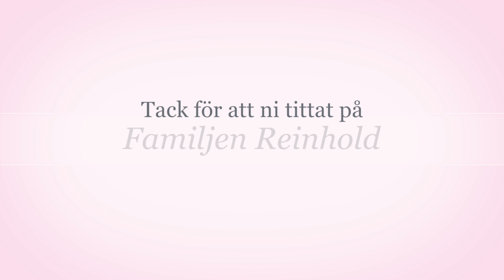Hailey lär sig Köra Airboard på Tubecon Kristianstad 28 Okt 2017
❤︎ Haileys kanaler ❤︎
Musical.ly Haileyreinhold

❤︎ Utrustning:
musik - epidemicsounds